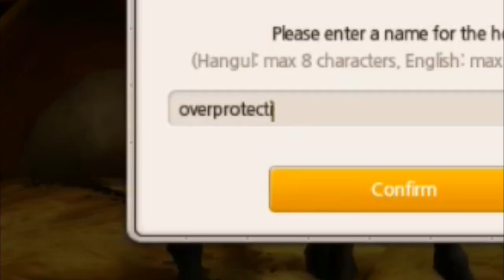│Alicia Online │ - Breeding Commentary [with voice] - Why people hate Alicia breeding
not my day for breeding

-=Info=-